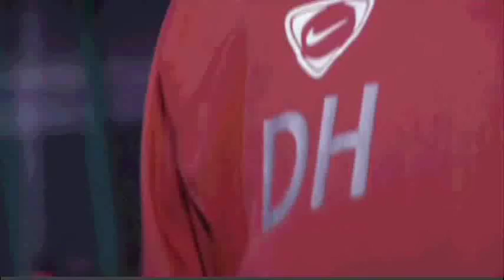Carla Khan revealing "Coach of the Year Award" (Roanna Simmons)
(forward video to 3:53 -- for award)

(DSPY2011|Awards|Wembley stadium|27NOVEMBER2010)